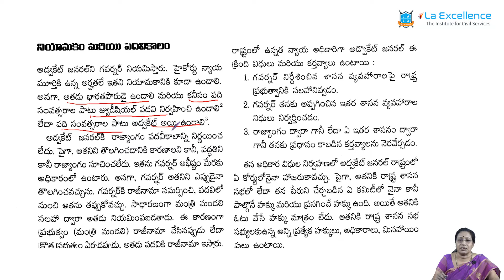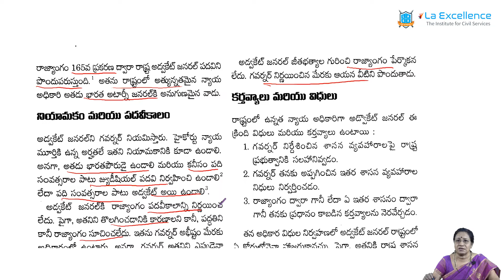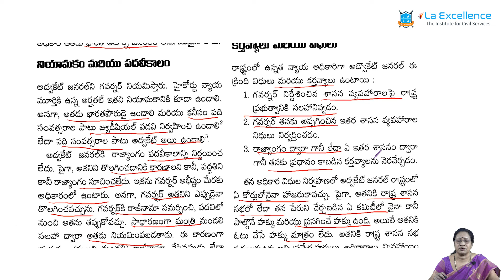laxmikanth indian polity chapter 47-telugu